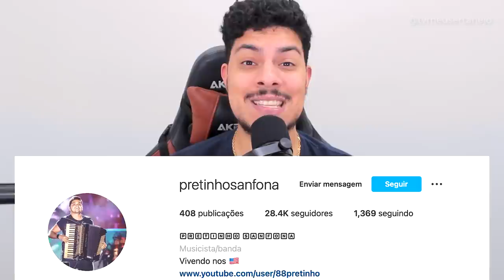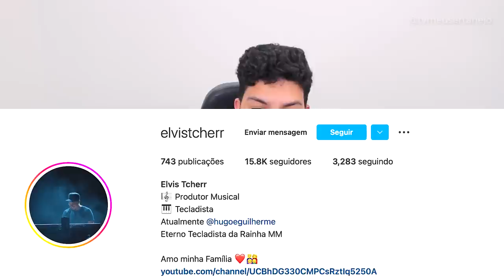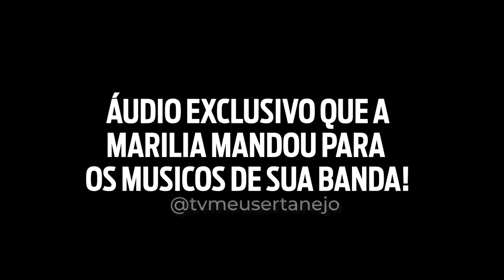AONDE FOI PARAR A BANDA de MARÍLIA MENDONÇA?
Um video de curiosidade solicitado por um inscrito nos intrigou, "Aonde esta a banda Marilia Mendonça", fomos atras e descobrimos e mostramos pra vocês. Lembrando esse vídeo não tem o intuito de atacar, menosprezar ou rebaixar ninguém, pelo contrario apenas informar a todos que procuram por essas informações. Como citamos no video, apenas um video de curiosidade e leve, sem levar para o outro lado. Obrigado s2